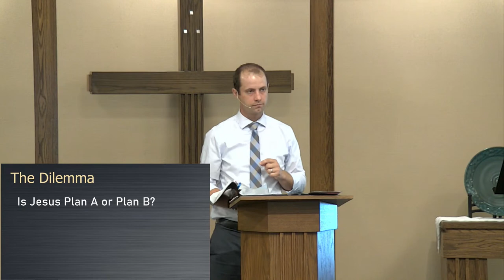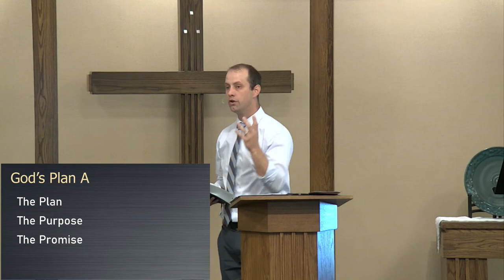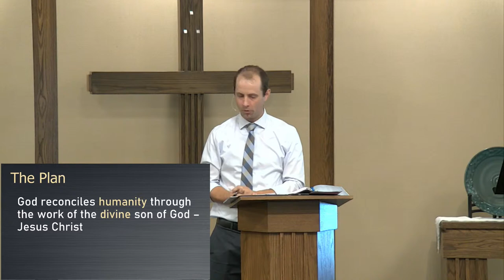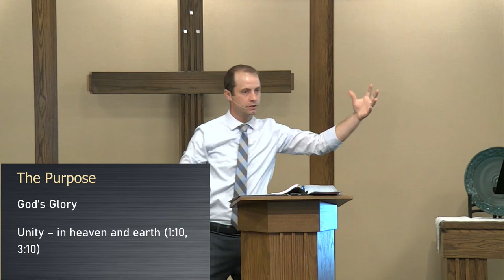7/30/2023 Worship Service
Words: Joachim Neander, 1680; tr. Catherine Winkworth, 1863, alt., P.D.

How Vast the Benefits Divine
Words: Augustus M. Toplady, 1774, alt., P.D.

Blessed Assurance
Words: Fanny Crosby, 1873, P.D.